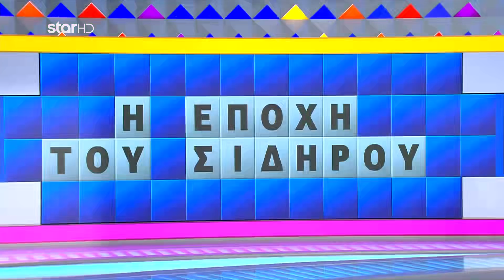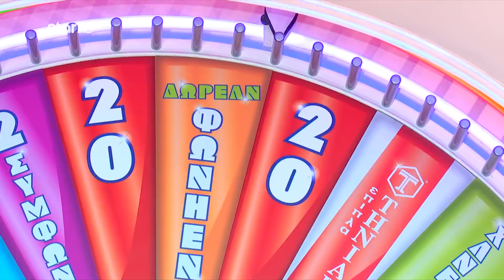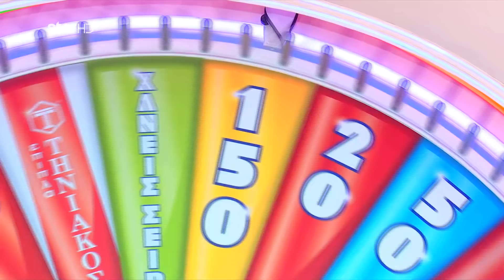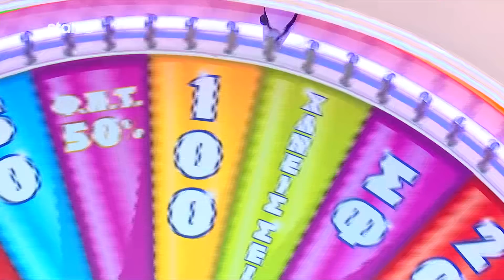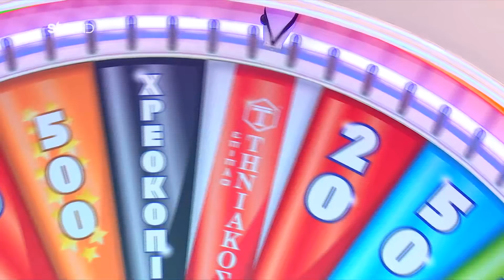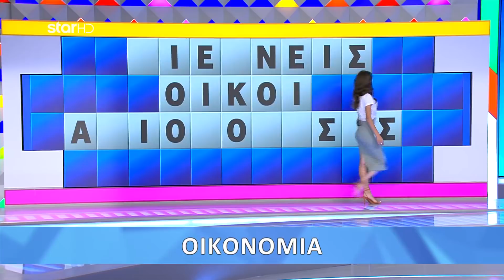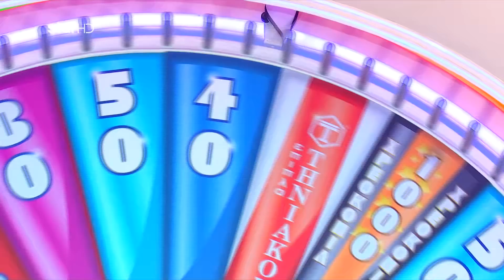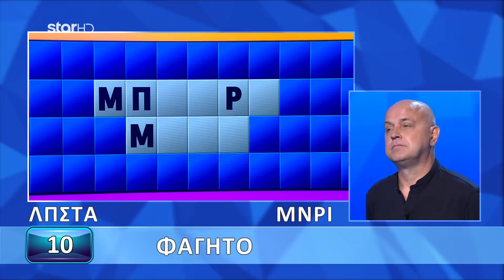Ο Τροχός της Τύχης - 7/10/2021 - Επεισόδιο 23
Ο Πέτρος Πολυχρονίδης δηλώνει πανέτοιμος να υποδεχθεί πάντα με χαμόγελο,  καλοπροαίρετο χιούμορ και με αποστάσεις ασφαλείας, τους παίκτες.  Όπως πάντα, συμμετέχουν τρεις παίκτες, οι οποίοι γυρίζουν τον Τροχό, επιλέγουν σύμφωνα της αλφαβήτου και κερδίζουν χρήματα ή δώρα. Ο
πρώτος παίκτης, που θα βρει την κρυμμένη λέξη ή φράση, κερδίζει όσα χρήματα έχει συγκεντρώσει στον γύρο. Ο παίκτης, που έχει συγκεντρώσει το μεγαλύτερο ποσό στο τέλος του βασικού μέρους του παιχνιδιού, είναι ο μεγάλος νικητής και παίζει στον Τελικό για επιπλέον κέρδη.